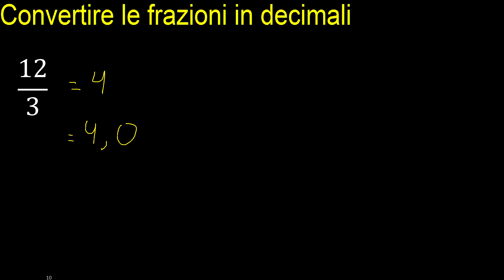Convertire 12/3 in decimale . convertire la frazione in decimale. frazioni in decimali